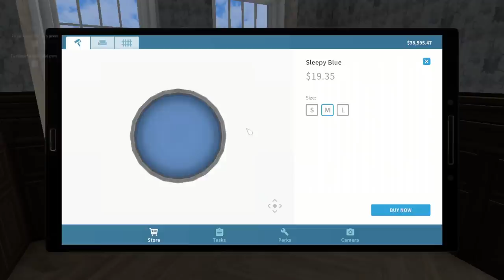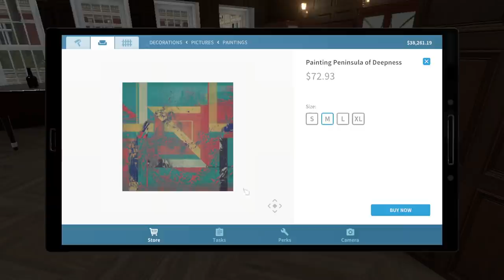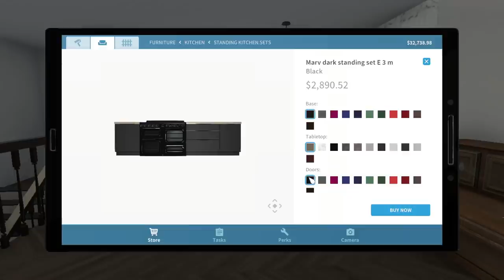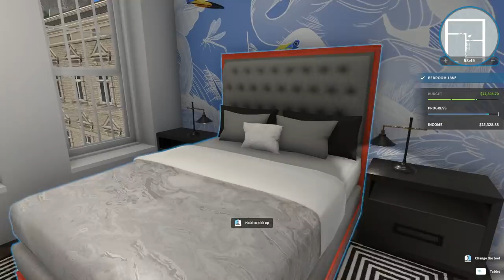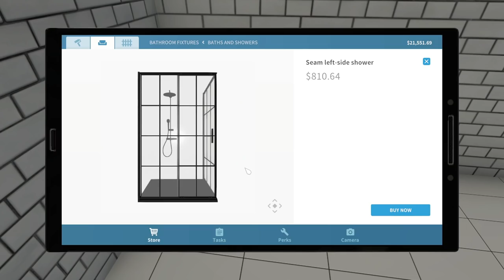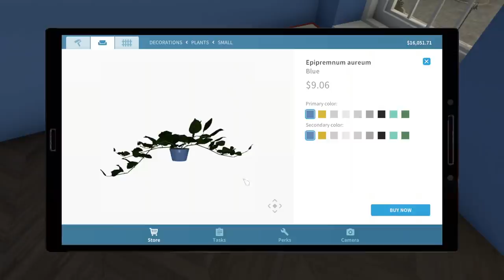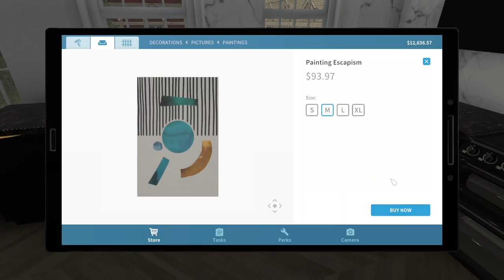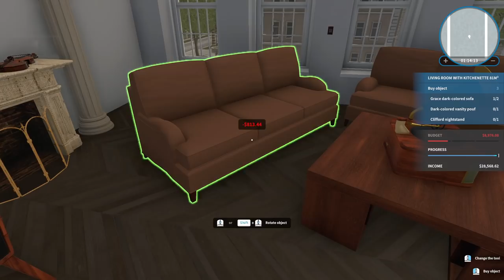Three Story Home From Old Music School ~ House Flipper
We start another one of the jobs and this time it starts out like it isn't going to be too bad till I realize it's three floors and a whole lot more space then originally thought, but we make it amazing none the less.